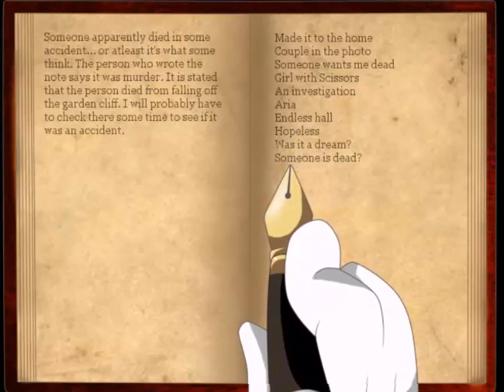Let's Play!: (Mario) The Music Box (Part 4)